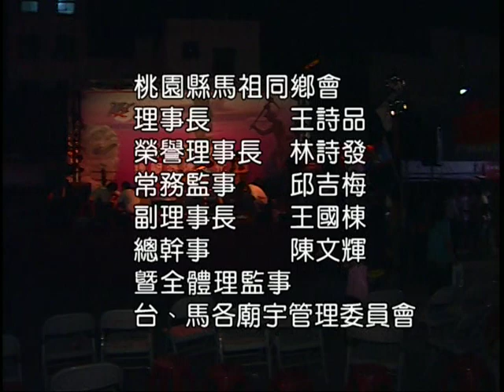美力馬祖5